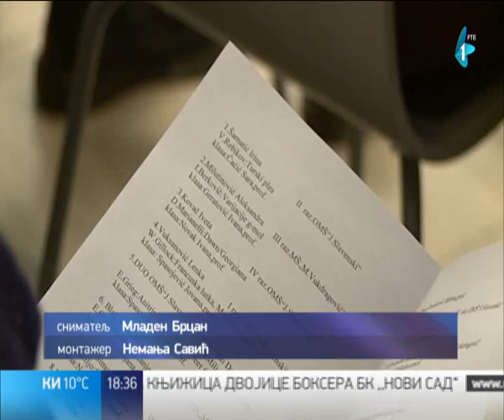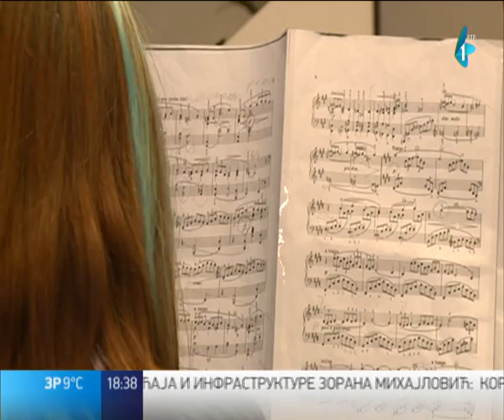Koncert romantične klavirske muzike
Koncert romantične klavirske muzike, u organizaciji osnovne muzičke škole "Josip Slavenski"  održan je u Kulturnom centru Novog Sada. Organizatori su nastupili zajedno sa gostima iz šapca, učenicima i profesorima dve muzičke škole klavirskog odseka „Mihailo Vukdragović".